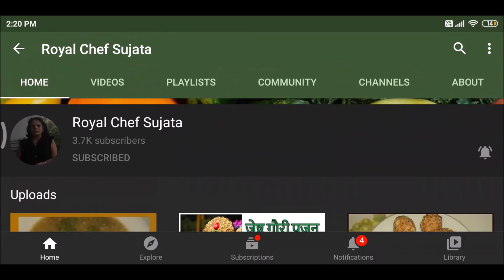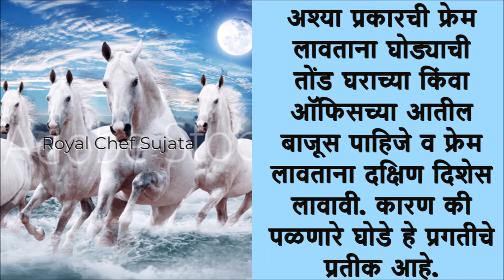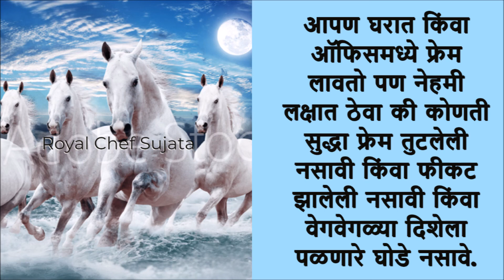7 घोड्यांची फ्रेम का व कोणत्या दिशेला लावावी Significance And Benefits of 7 Running Horses Painting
7 घोडे असलेली फ्रेम योग्य दिशेला लावल्याने प्रगती होऊन लक्ष्मीचा वास सदैव राहील विडियो इन मराठी
Significance And Benefits of 7 Running Horses Painting video in Marathi
आपण घर सजवण्यासाठी निरनिराळ्या फ्रेम किंवा पेंटिंग लावतो. त्यातिल काही फ्रेम अश्या असतात की त्यामुळे नकारात्मक ऊर्जा जाऊन सुख शांती येते. पण फ्रेम लावताना योग्य दिशेला लावली तरच त्याचा लाभ आपल्याला होऊ शकतो म्हणजेच फायदेमंद ठरते.
घरामध्ये 7 घोडे असलेली तसवीर किंवा फ्रेम लावल्याने घरात सुख-समृद्धी, प्रसन्नता राहून  सदैव लक्ष्मीचा वास राहील.
वास्तुशास्त्रा नुसार आपल्या घरात किंवा ऑफिसमध्ये किंवा आपल्या कामाच्या जागी 7 पळणारे घोडे किंवा उधळलेले घोडे असलेली तसवीर किंवा फोटो फ्रेम दक्षिण ह्या दिशेला लावल्याने आपल्या कामात गती येते. आपल्या घरात किंवा ऑफिसच्या जागी अश्या प्रकारची फ्रेम लावल्याने आपले त्या फ्रेमकडे सारखे लक्ष जाते व त्याचा असर आपल्या कामावर पडतो.
The text Significance and benefits of 7 running horses painting  in Marathi Language can be seen her: